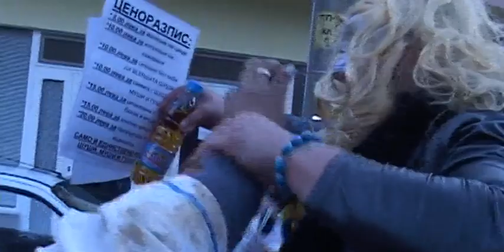Сурва 2019 г. в село Крупник, кв. "Овча купел" - финал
1 януари - Нова година, Василов ден, Сурва.